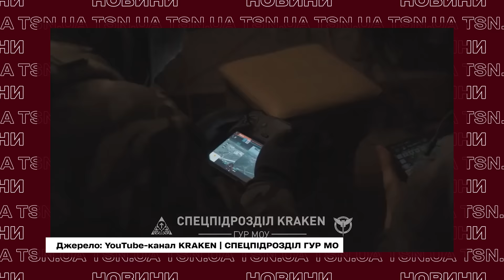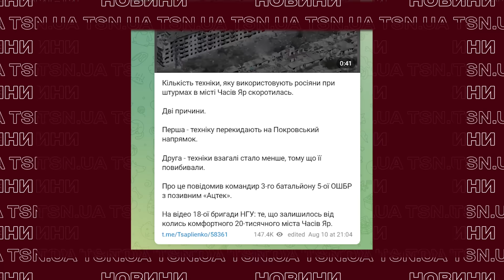ПЕКЛО НА ЗЕМЛІ! Часів Яр: що відбувається у місті, яке знищують рашисти?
Рашисти продовжують стирати з лиця землі Часів Яр, що на Донеччині. Спецпризначенці української розвідки показали, як обороняють місто, а експерти розповіли, як наступ на Курщину може змінити ситуацію на цьому напрямку. Унікальні кадри та подробиці оборони міста від військових – дивіться в ексклюзиві TSN.ua.